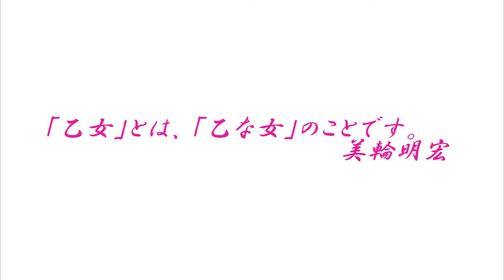「乙女」とは、「乙な女」のことです~美輪明宏~ 新番組『乙女トライアル』(パーソナリティー:ありもとひとみ/毎月第2,4土曜お昼2時30分から/市川うららFM)2021.5.8放送分リメイクラジオ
美輪明宏さんの著書『乙女の教室』よると、「乙女」とは、無口で楚々とした女の子のことではありません。「乙女」とは、「乙な女」のことです。
乙な味とか、乙なことを言いやがる、なんて使い方をしたあの乙。
つまり、“ちょっといい”、“なんだかいい”、
つまり乙女とは、いい女という意味なのです。

「もう私、乙女なんて年齢じゃないから！」なんて考えを払拭し、業界2年生の若手女優ありもとひとみが、いつまでも乙女のような心ではなく、「乙な女」を目指して、女優として、一人の女性として、今日本に住んでいる日本人として、色んなことにトライアル・挑戦していく番組です。

そして、番組スタート時点では、レギュラーパーソナリティーは、ありもとひとみ1人の予定ですが、今後無限の可能性を持つ新人たちにとって、この番組がトライアル・挑戦の場になっていければと考えております。